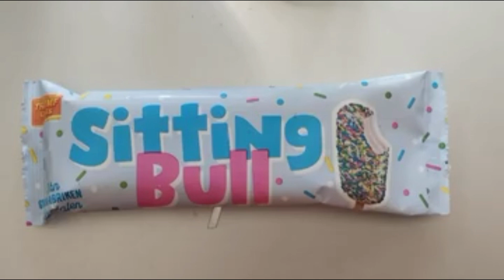Sitting Bull glass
Triumf Glass.